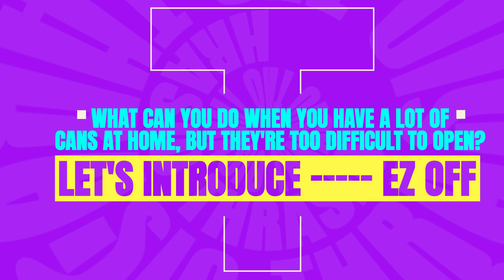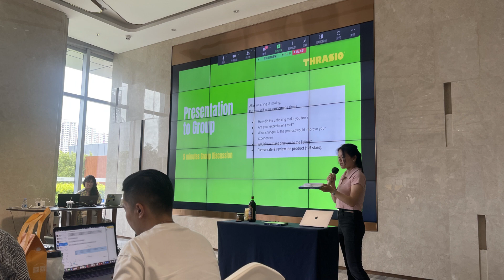Thrasio: Unboxing EZ Off